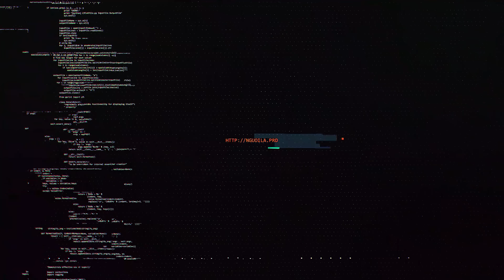Bộ sưu tập giày mới của DinCox : đen hoặc trắng đơn giản, giá 4xx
Các bạn có thể tham khảo tất cả các mẫu giày của DinCox tại đây